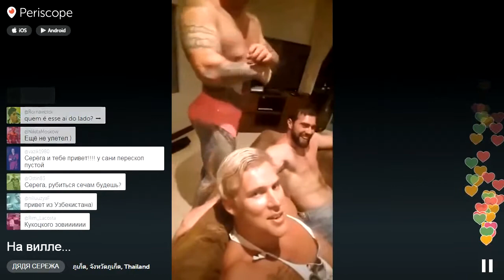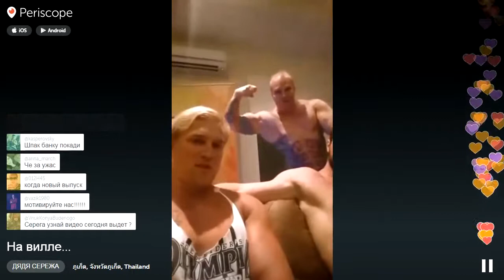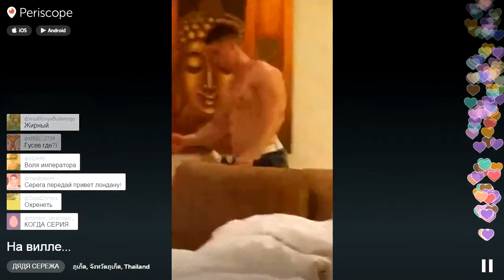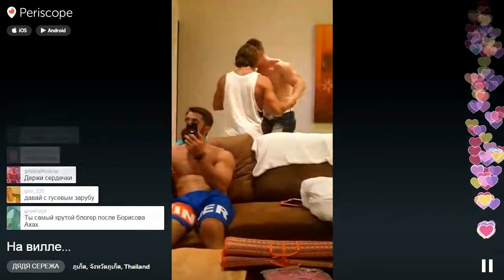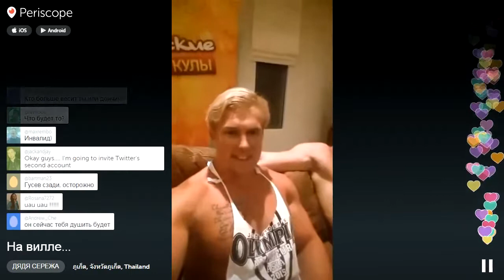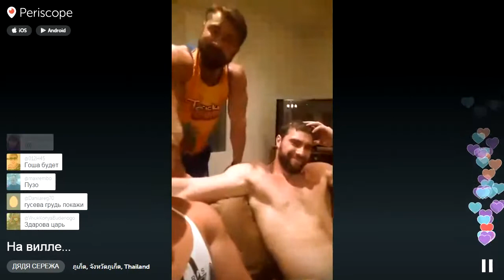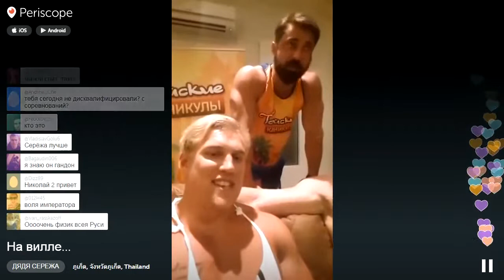Таиские каникулы 2 Серега ТРОЛЬ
PERISCOP    life  На вилле